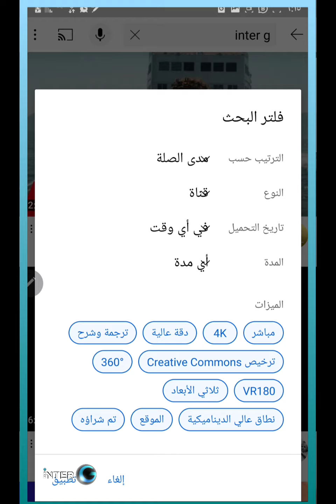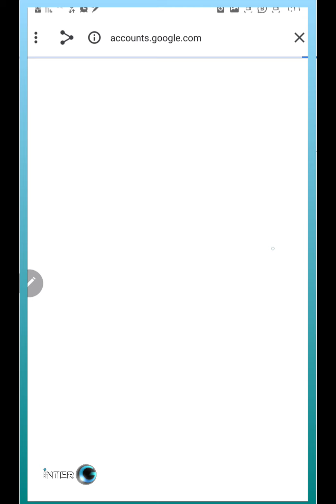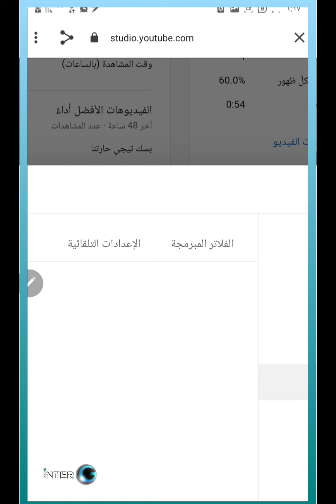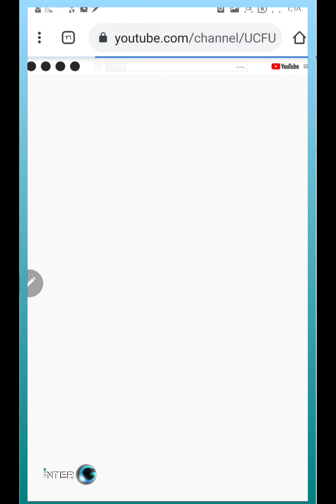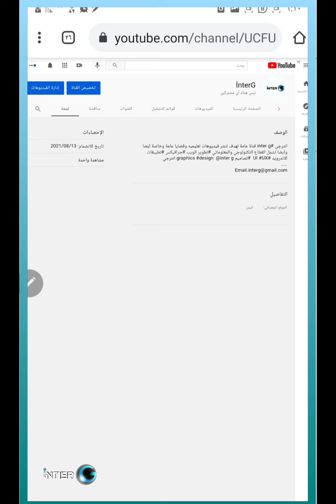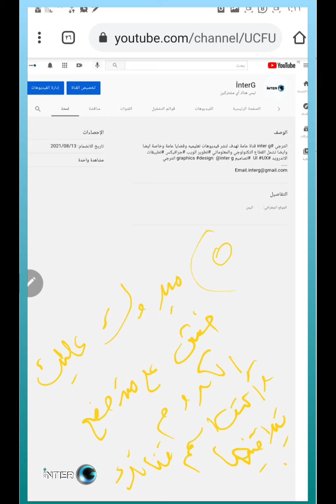طريقة اشهار قناتك وحل مشكلة عدم الظهور في يوتيوب ومحرك البحث جوجل How to publicize your channel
How to publicize your channel and solve the problem of not appearing in YouTube and Google search engines
كيفية الدعاية لقناتك وحل مشكلة عدم الظهور على اليوتيوب ومحركات البحث جوجل

قناة اليوتيوب
محرك البحث
اختفاء القناة
عدم ظهور القناة على يوتيوب
عدم ظهور الفيديوهات على يوتيوب